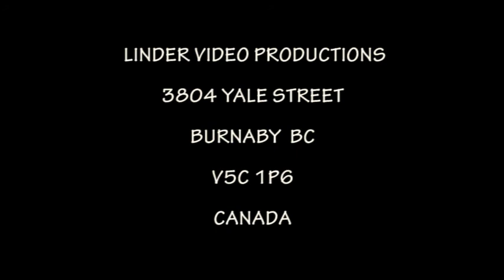MR. ALAN CHARLTON'S RETIREMENT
Mr. Alan Charlton's retirement at Notre Dame Regional Catholic High School, Vancouver